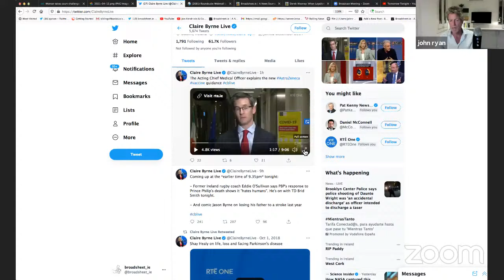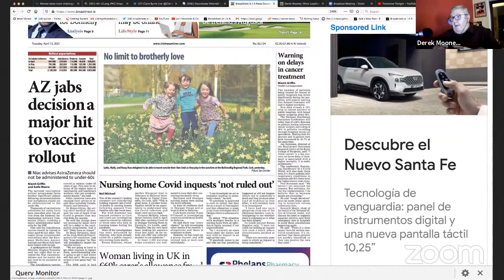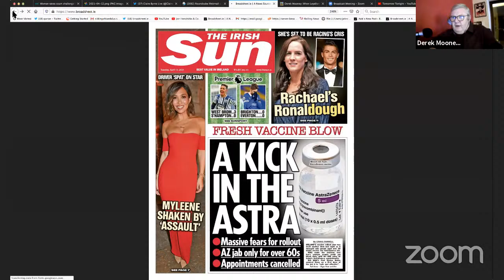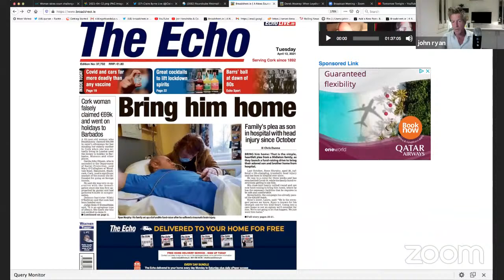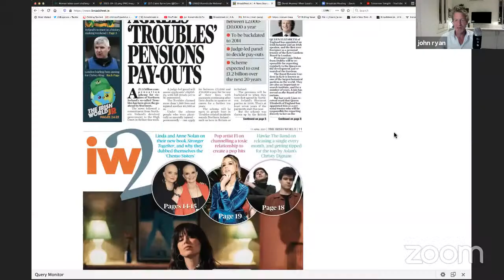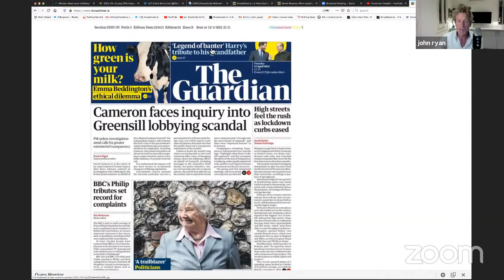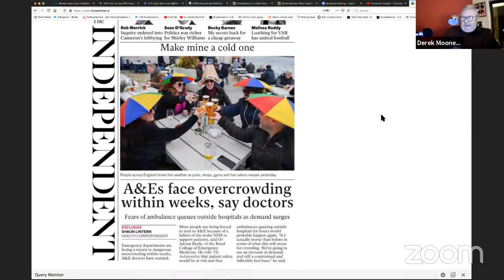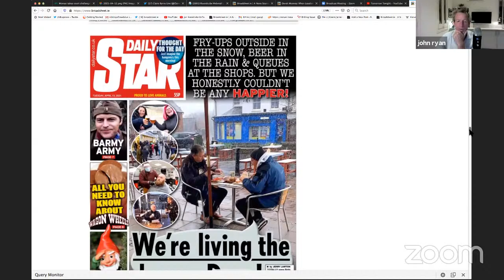Tomorrow Tonight (Derek Mooney)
Broadsheet columnist Derek Mooney previews tomorrow's front pages.